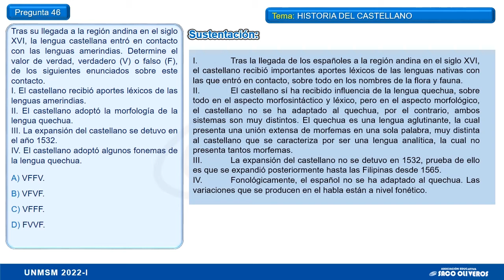PROBLEMA 46 - LENGUAJE